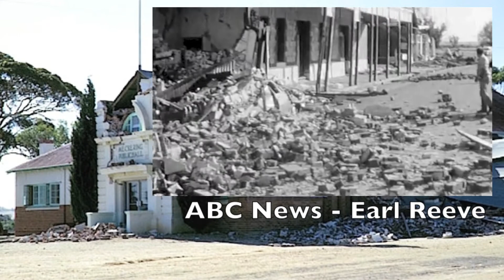1968 Meckering Earthquake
The Western Australian town of Meckering was struck by an earthquake on the 14th of  October, 1968.

The effect of the earthquake also damaged structures in Perth, the capital of Western Australia, 130 km west of Meckering.

Inaugural TVW Channel 7 News Editor, Darcy Farrell, provides this account of the devastation, with a supporting story narrated by Earl Reeve of the ABC.